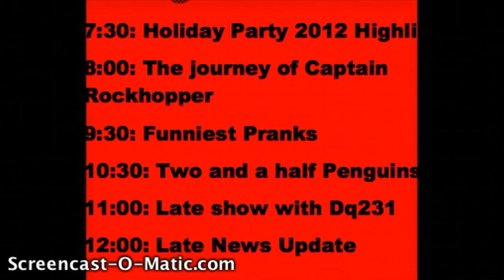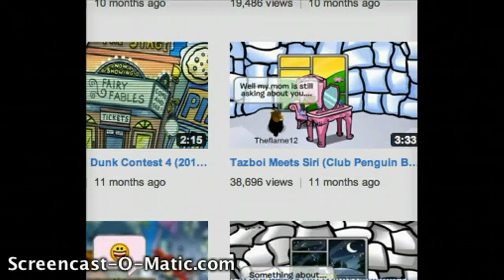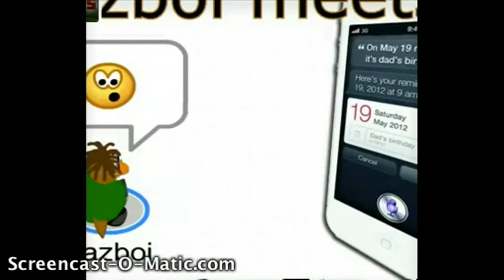CPYS News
CPYS News is brought to you today by The CPYS Broadcast.